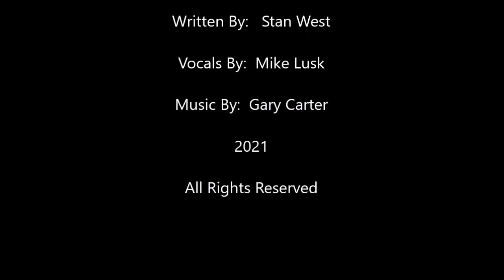Please Tell Me Daddy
Written By:     Stan West
Vocal By:       Michael Lusk